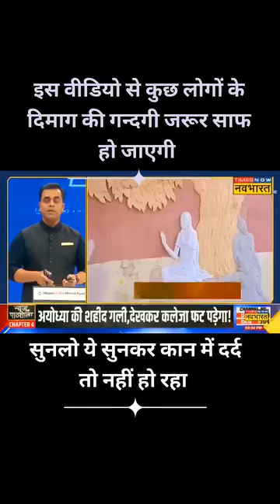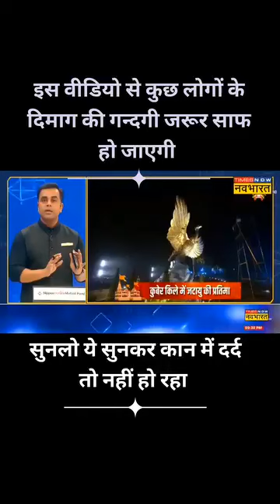jay shree ram mandir udghatan new video jayshreeram shot (1)